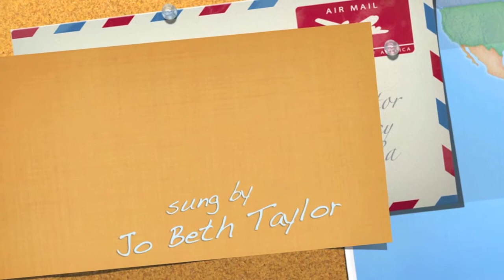I LOVE MY DOG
Our 11 month old German Shepherd: Lieza.